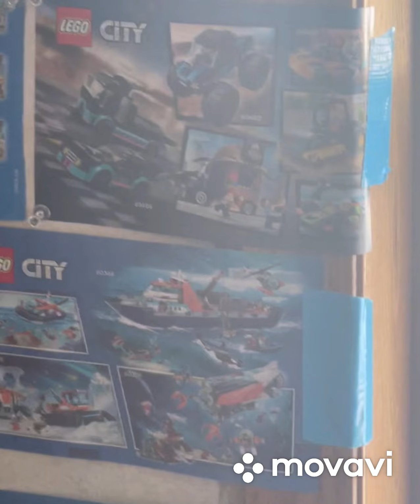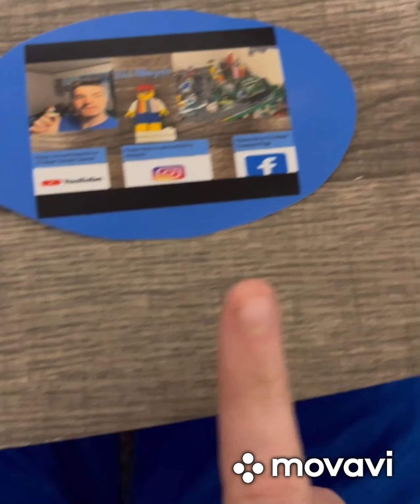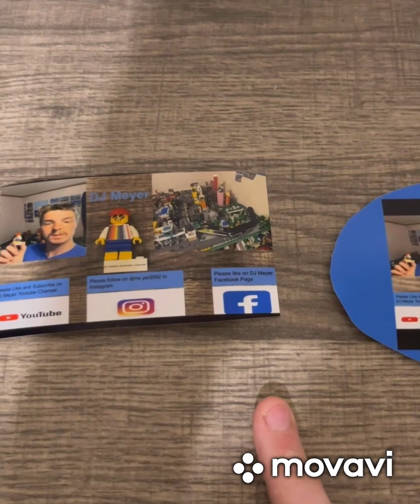Lego City New Replacing Part 174 In Lego City￼